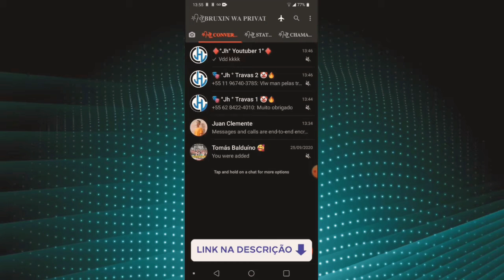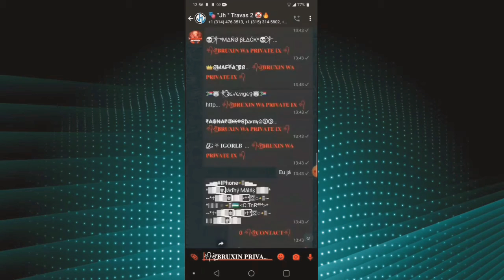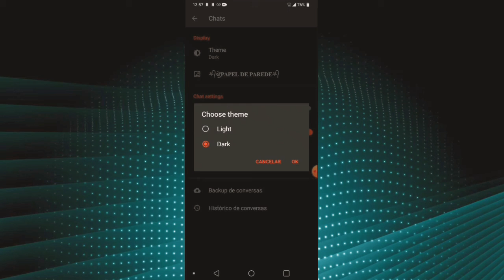Novo!! Aero WhatsApp Atualizado 2021 Top😃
como ter o novo aero WhatsApp Atualizado 2021 Whatsapp aero Atualizado, com funções top

▂ ▃ ▄ ▅ ▆ CONTEÚDO EXTRA  ▆ ▅ ▄ ▃ ▂